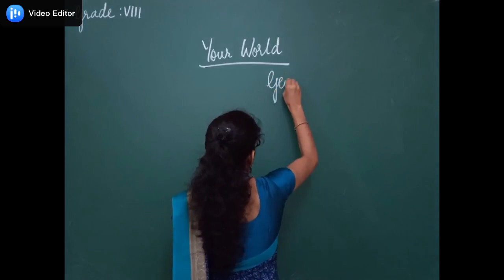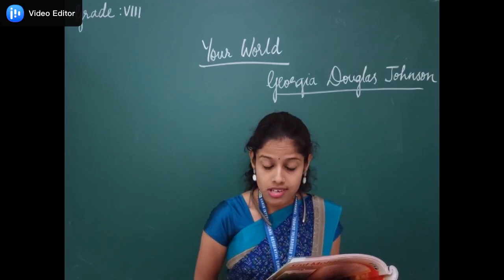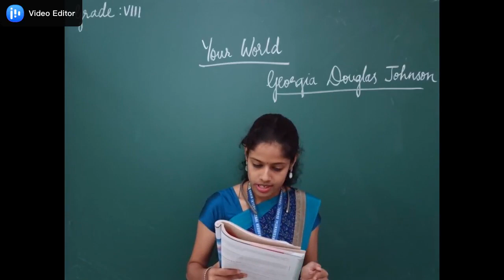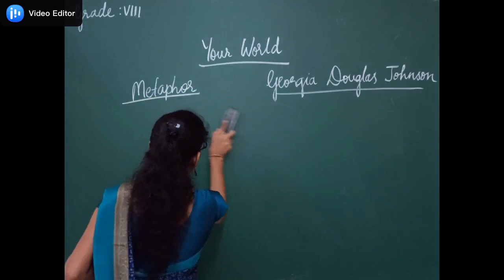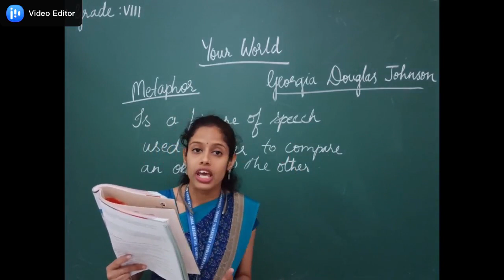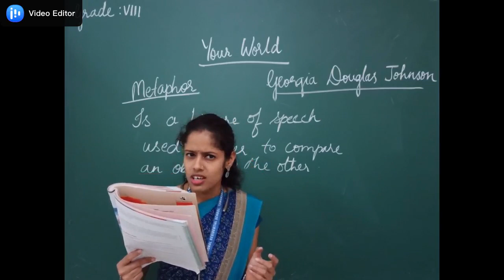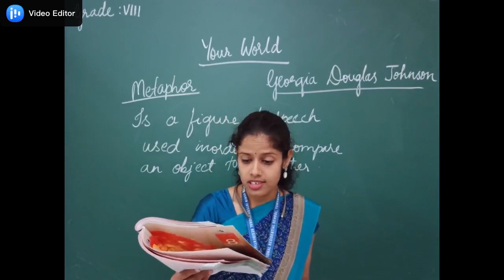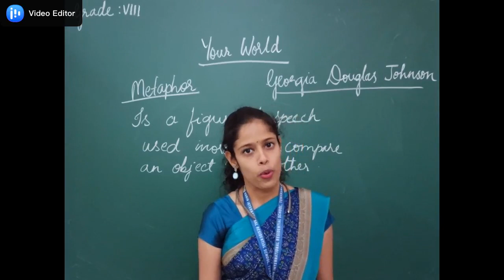My World - ICSE English